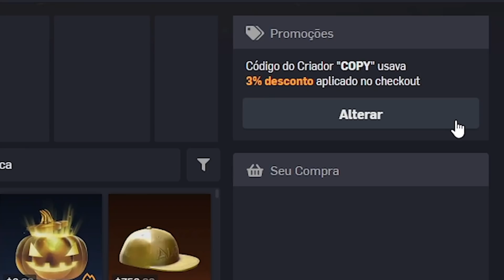JOGADORES DE PC VS PS4 - 1v1 EM TODOS OS RANKS | QUEM É MELHOR NO ROCKET LEAGUE?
Com esse vídeo temos o inicio de uma das respostas mais buscadas na história do joguinho. Qual é a melhor plataforma no Rocket League? Descubra com o método mais cientifico e seguro disponível no mercado, através da disputa de partidas 1v1 em todos os ranks.

PS: Não leve esse vídeo a sério, é apenas uma forma divertida de fazer uma competição entre as plataformas, obviamente não significa de verdade que uma é melhor do que a outra.